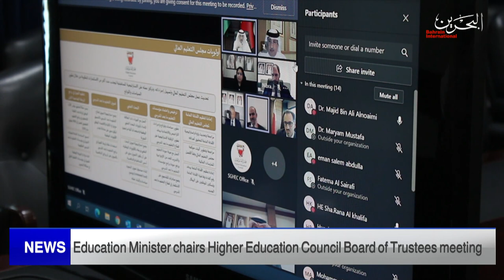BAHRAIN NEWS CENTER : ENGLISH NEWS 11-01-2022